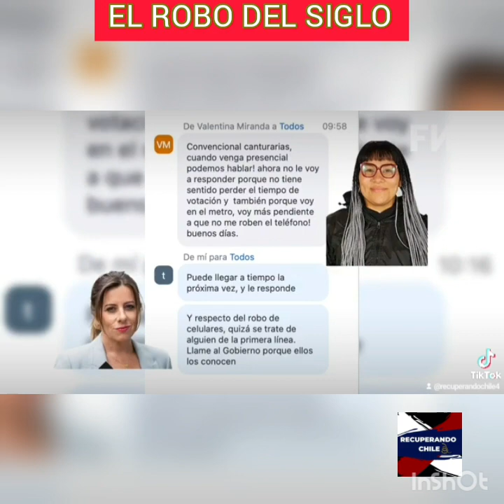EL ROBO DEL SIGLO (NUESTROS AHORROS) 😡